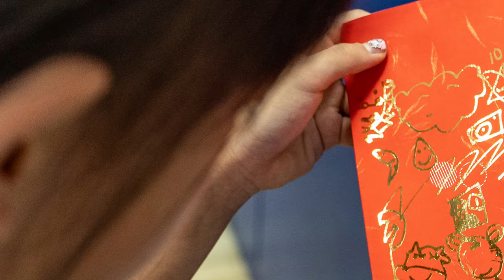sya部落客體驗 紅包袋印製|熱轉印設備|客製化|奕昇有限公司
個性化紅包袋製作超Eazy🙌
DIY手繪燙金紅包體驗👇👇
微型創業好幫手👉小尺寸燙金設備套餐
 httpsjig.tw小尺寸燙金設備套餐

3個步驟輕鬆燙印專屬燙金紅包袋

✔手繪可愛插圖
✔雷射印表機輸出列印
✔平燙機輕鬆燙金

手繪個性紅包袋就是這麼簡單👍
微型創業、製作文創紅包袋
快來賣場逛逛 👇👇